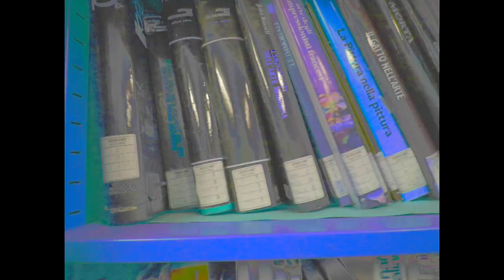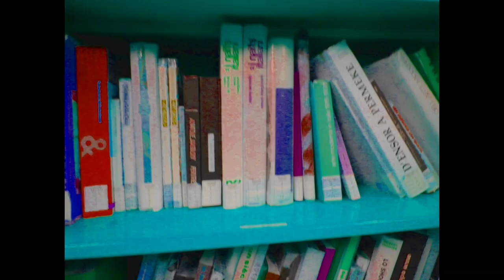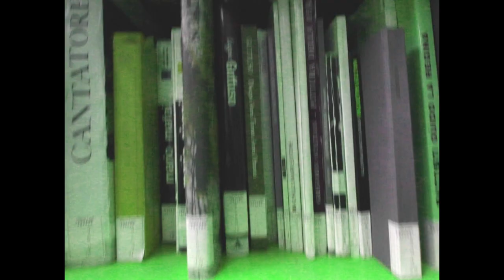The Gentlemens - You Move Me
Taken from the album HOBO-FI 2016.
Distributed by Area Pirata Records.
Recorded at Orfanotrofio record by Appaloosa.
Video by : Michele Formica.

Special thanks:
-Edoardo Ruini
-Paolo Baldoni
-Tomas Coppi
-Ivan Angeletti
-Elena Palombelli
-Irene Palombelli
-Federica Spadavecchia
-Samuel Toby Adebiyi
-Ginevra Latini
-Giaris Magi
-Giacomo Colonnelli